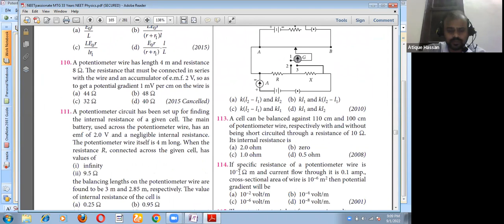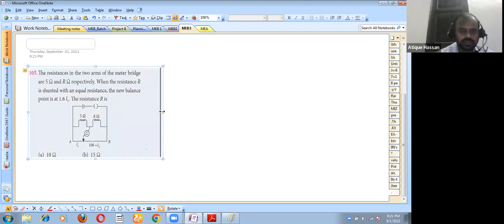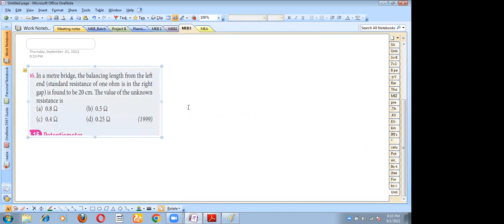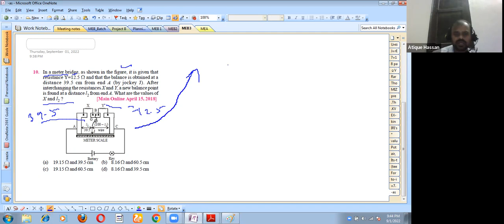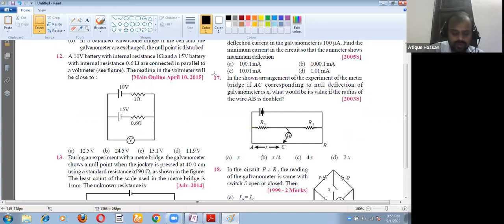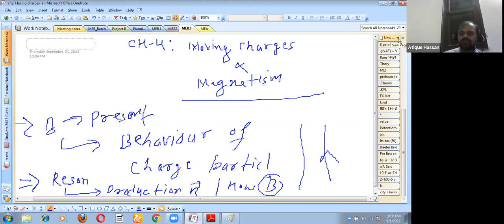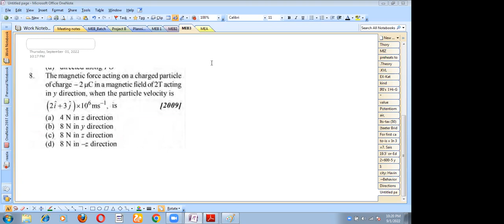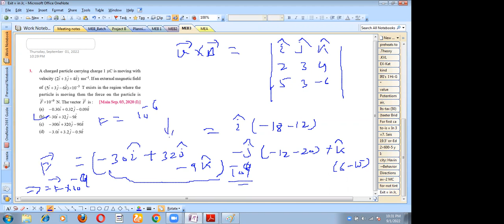Learnivio | Physics | Lect 13 | 12th MEB JEE & NEET | 01-09-2022